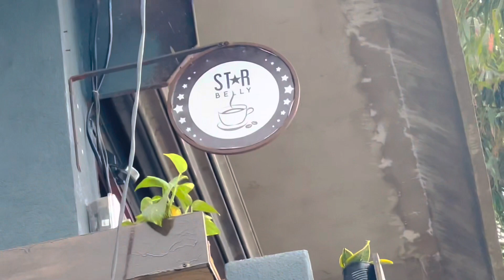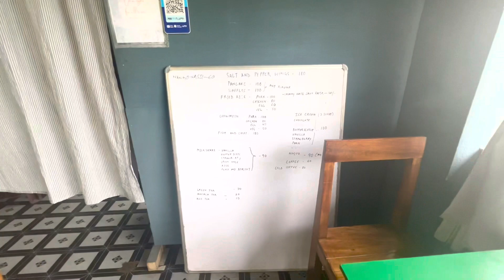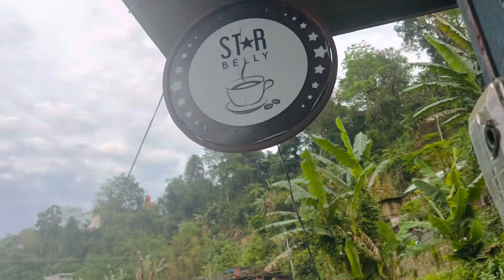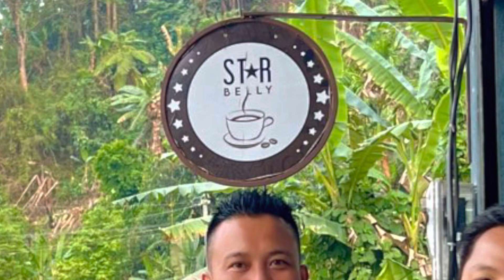THE STAR BELLY - ONE OF THE BEST RESTAURANTS IN HAFLONG - ENJOY THE TASTE - YOU WILL NEVER REGRET